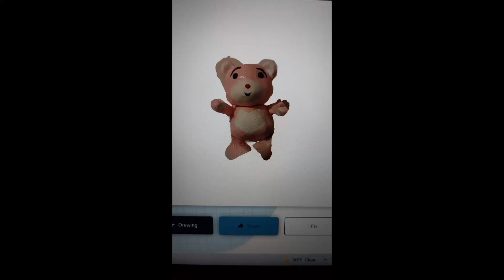Tizzy Animation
Test animation of Tizzy.
A-Karma Bear named "Tizzy" is animated.
With the help of Meta.